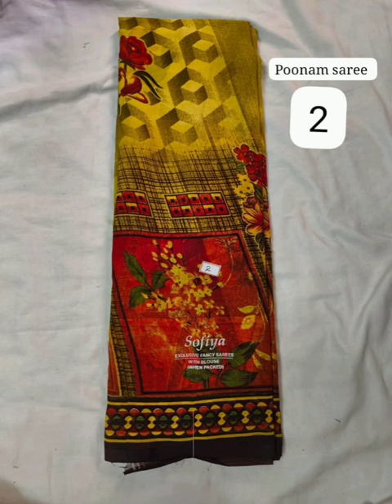Sarees clearance sale ₹240. WhatsApp-9952249167#Eidtexandfancy